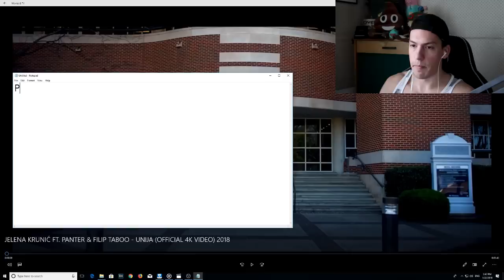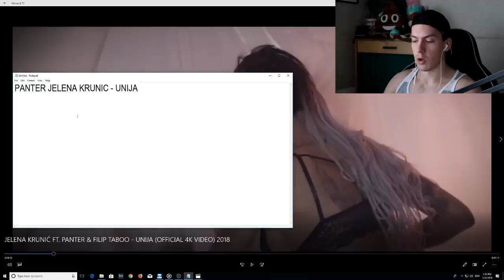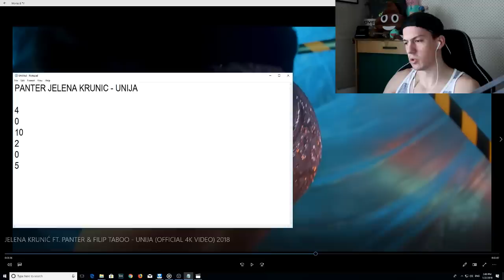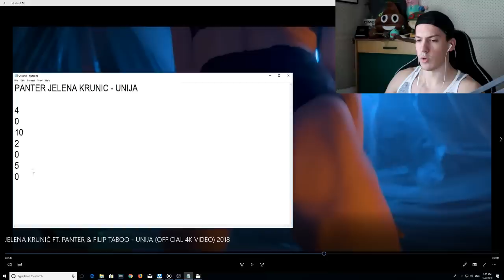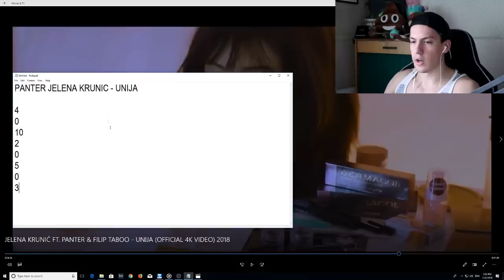OCENJIVANJE BALKANSKIH PESAMA - JELENA KRUNIĆ FT. PANTER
15123123 da se ova pesma ukloni iz zivota